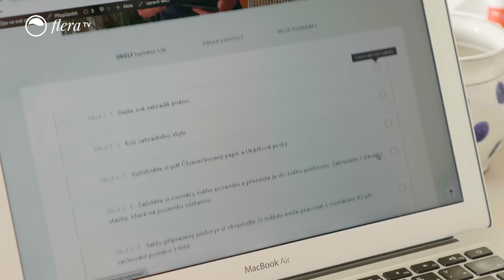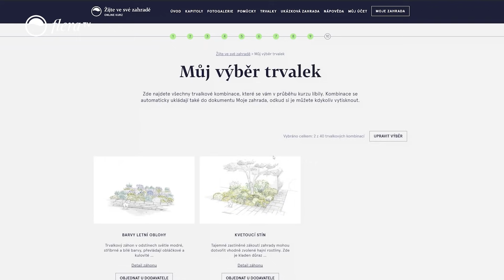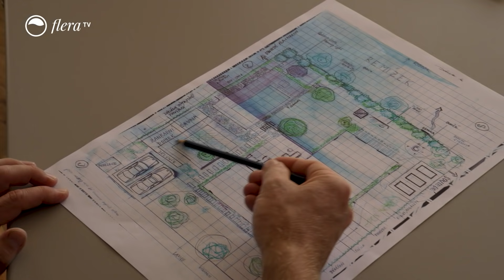Jak si navrhnout zahradu: příběh Katky | Online kurzy | Flera TV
Nahlédněte spolu s námi k absolventce online kurzu Žijte ve své zahradě, Katce Podrazké.

"Kurz pro mě byl ucelením všech mých roztěkaných myšlenek a nápadů. Ve věcech, ve kterých jsem si nebyla jistá, jsem se díky kurzu utvrdila. Zahrada vypadá tak, jak vypadá, na základě všeho, co mě kurz naučil."

Jak se Katce kurz líbil, v čem jí zahrada přináší největší radost a co na její návrh říká Ferdinand, to vás čeká v tomhle díle Flera TV.

Objednat si můžete náš praktický a interaktivní online kurz, který vám pomůže navrhnout zahradu, útulnou, svěží, zdravou a na první pohled nepřehlédnutelnou.

Získáte 10 hodin videí, 20 hodin společné tvůrčí práce.

Kurzem vás provede Ferdinand Leffler, zakladatel ateliéru Flera a oblíbený moderátor TV pořadu Ferdinandovy zahrady.

S úžasem sledujeme, jak jsou šikovní. Inspirujte se a diskutujte s nimi i vy na nové facebookové stránce Žijte ve své zahradě

Zahradní architekt Ferdinand Leffler je nepřehlédnutelnou osobností domácí české i zahraniční zahradní architektury. Je zakladatelem atelieru Flera který patří k největším ve střední Evropě a ve kterém se věnuje projektům soukromého i veřejného prostoru. Několikrát se svým týmem získal titul Zahrada roku a další ocenění. Úspěšně realizuje projekty v Evropě i ve světě - v Kanadě, ve Střední Americe, na africkém Zanzibaru nebo v Kostarice.

Je spoluautorem a moderátorem ceněného televizního pořadu Ferdinandovy zahrady, na který v současnosti navazuje youtube projektem Flera TV. Vydal knížku Žijte ve své zahradě a Zelené pokoje, které patří mezi nejprodávanější knihy vydavatelství HOST Brno. V eshopu Flera Design.cz seskupuje kvalitní produkty do zahrad, některé z nich s kolegy sám navrhnul.

V rámci Flera Academy se snaží o osvětu zahradní architektury a diskusi mezi odbornou a laickou veřejností. Zkušenosti z workshopů a přednášek přetavil do online videokurzu Žijte ve své zahradě, který je v tuzemsku unikátní rozsahem i obsahem.

Těšíme se na vaše reakce a komentáře. Sdílejte nás a odebírejte.
Klikněte na ODEBÍRAT a na ikonu zvonečku, ať včas vidíte nové díly.